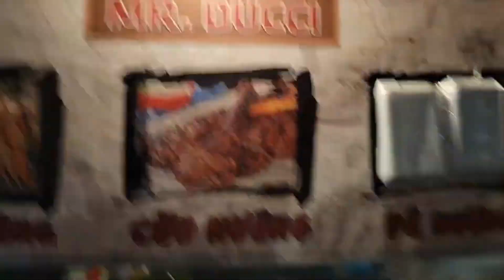I GOT KICKED FROM EVERY STORE I WENT TO - ASIAN MARKET w/ TEXT TO SPEECH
Install Raid for Free ✅ Mobile and PC and get a special starter pack 💥 Available only for the next 30 days 💥

Asian Market with Text to Speech